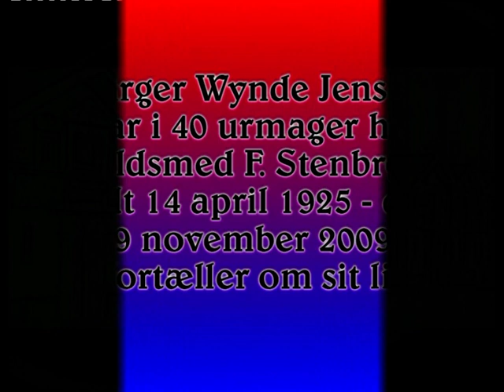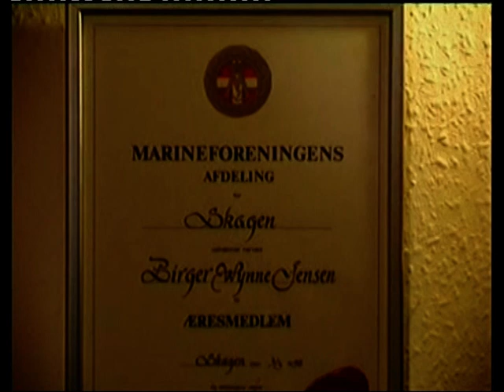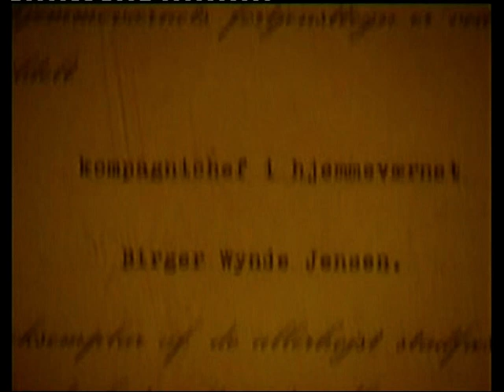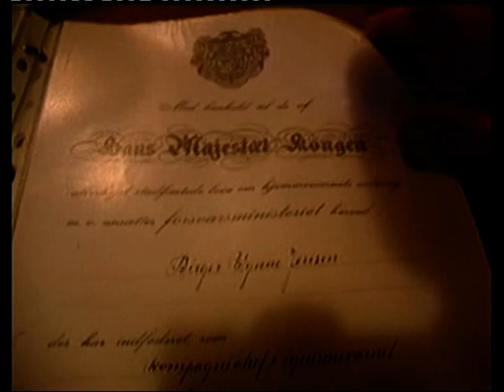Urmager Birger wynde jensen urmager hos stenbroen i 40 år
Urmager  Birger wynde jensen urmager hos stenbroen i 40 år              urmager stenbroen havede 75 års jubi  1 april 2020.